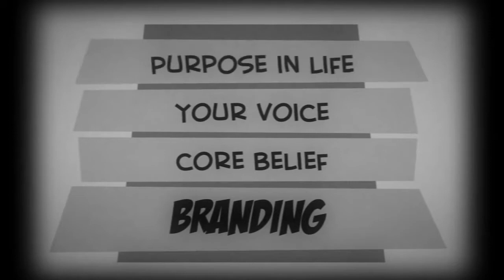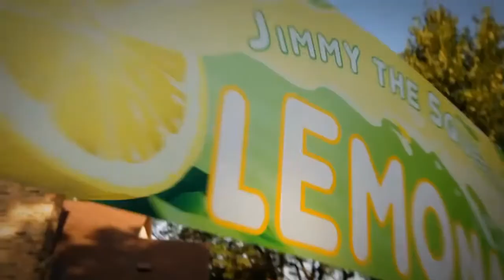Importance of Personal Branding